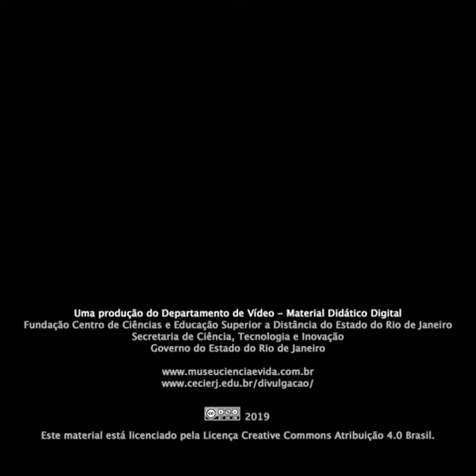Ciência é Com Elas - Bianca Almeida, aluna Cederj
No último sábado (24), jovens cientistas compartilharam conhecimento no evento Ciência é com Elas, promovido pelo Cecierj no Museu Ciência e Vida, em Duque de Caxias. A palestra reuniu dez meninas que se aventuraram pelas áreas de astronomia, física e química, vencendo as Olimpíadas de Matemática, e chegando à Ucrânia, Harvard e à Nasa. A mestre em Química Bianca Almeida, que é uma das milhares de jovens atendidas pelo Cecierj, contou sobre sua experiência com a Fundação. Confira no vídeo!